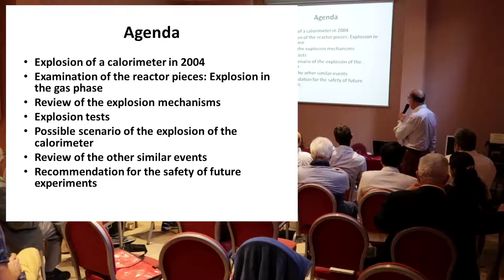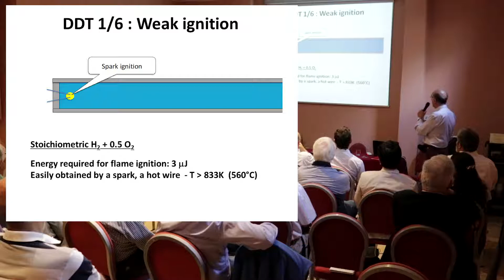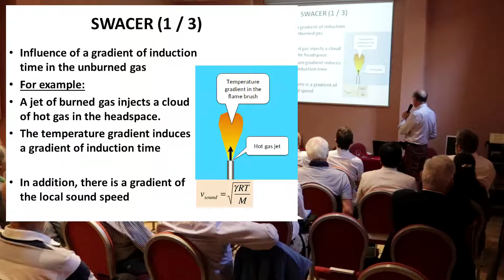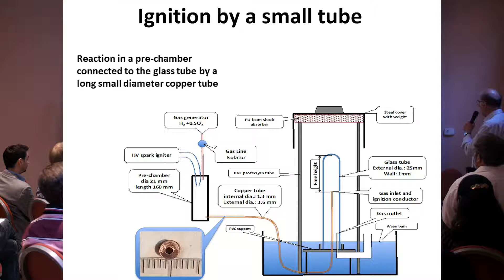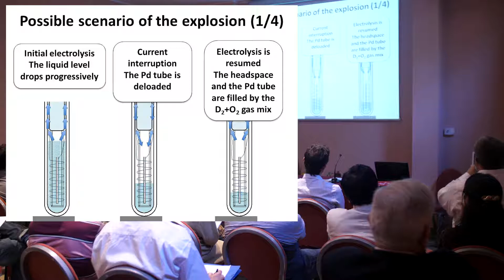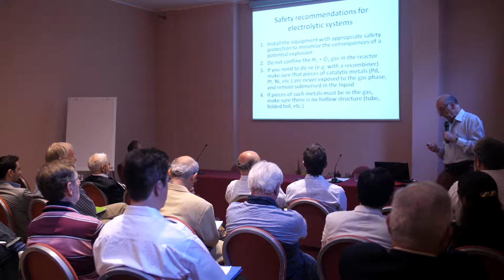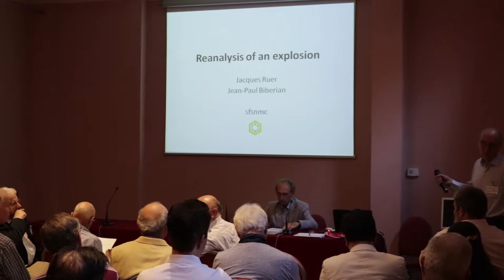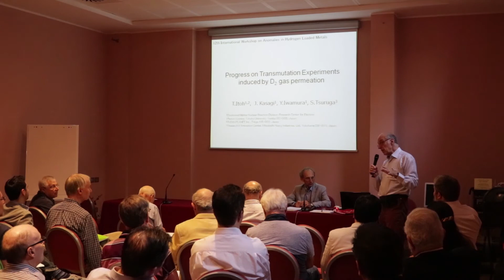ASTI WORK12 - RUER – Reanalysis Of An Explosion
12th International Workshop on Anomalies in Hydrogen Loaded Metals